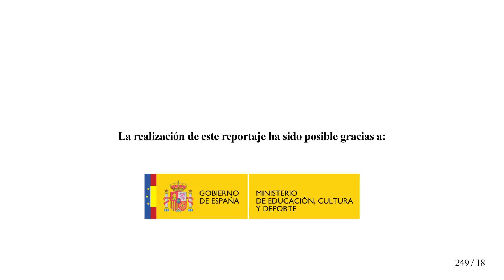Ingreso en RACEF del Dr. Juan Velarde (18/10/2018)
"Los déficits de la economía española" es el título del discurso de ingreso, en la Real Academia de Ciencias Económicas y Financieras, como Académico de Honor , el 18  de octubre  de 2018.   Contestó el discurso el Dr. Fernando Casado.